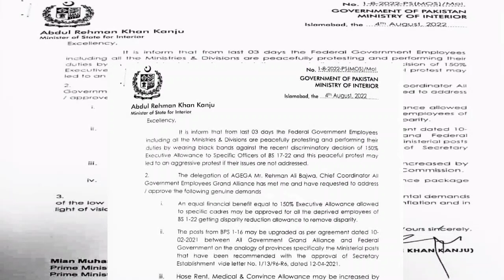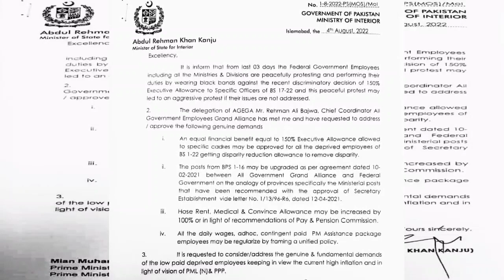Big Good News For Govt Employees |Geo Shabir Employees News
good news for central government employees
ap govt good news for employees
big good news for govt employees
Geo Shabir